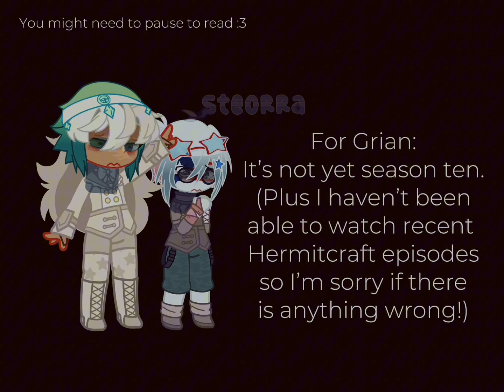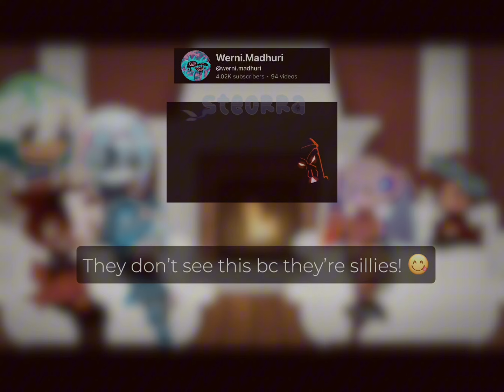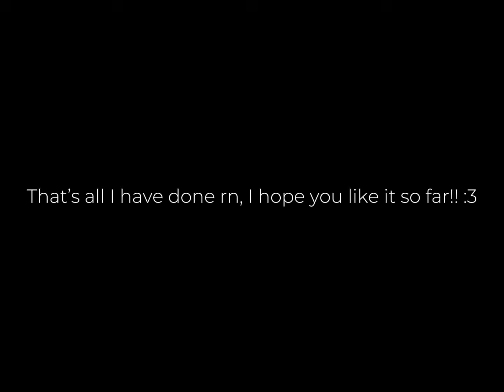Fandoms react /// TMNT-Raph /// X2 Speed! [read description!]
Hi everybody, I'm not going to complete this video, instead I'm counting it as done because I lost the videos and screenshots. I'm sorry if you wanted more of this one, but I'll be finishing the rest of the reactions instead. Thank you!

Credits for yt vids:
Video 1: ​⁠@werni.madhuri
Video 2: ​⁠@nabilanimation868
Video 3: ​⁠@pechemallow
Video 4: ​⁠@tisbutanotherfanboy2823
Video 5: ​⁠@0ceanicJessie

Credits for the TikTok’s are in the video :3